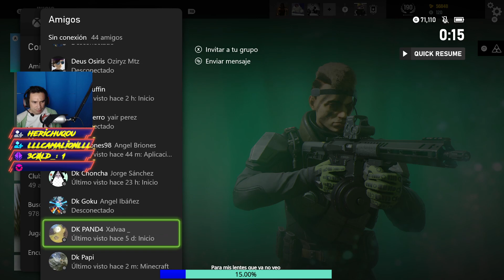Rainbow Six Siege | Rankeds en Litoral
Muchas Gracias a ti que ves el video! y por tu Suscripción :D